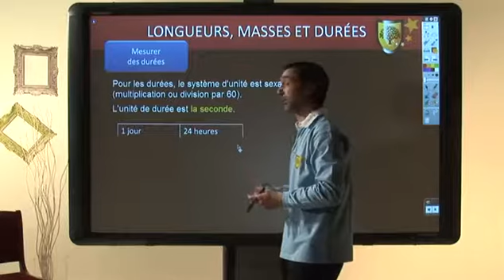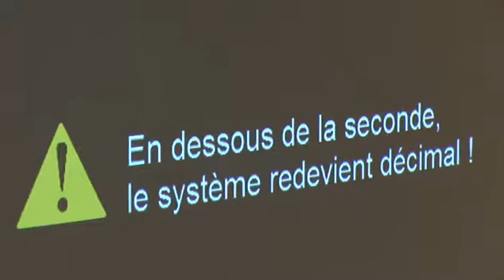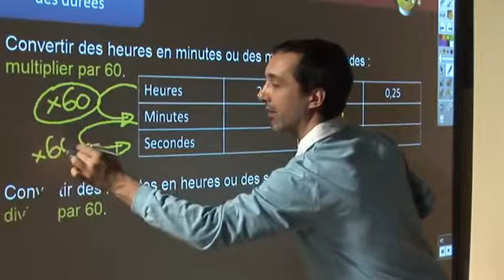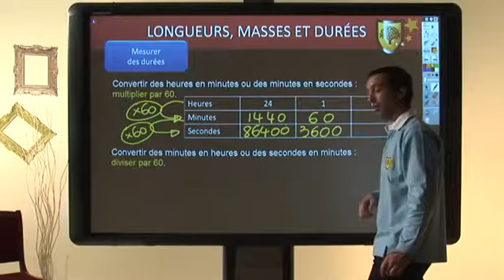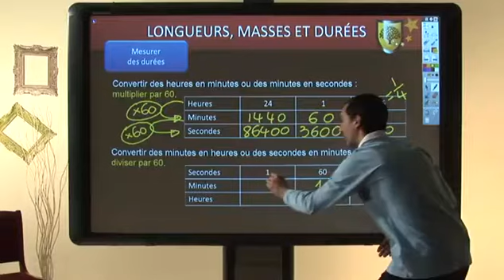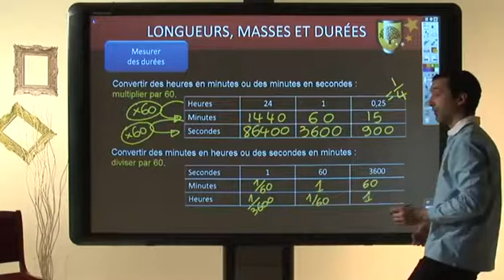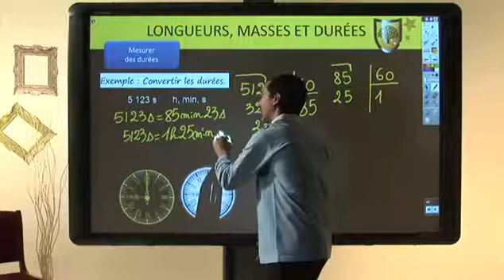Conversion de durées